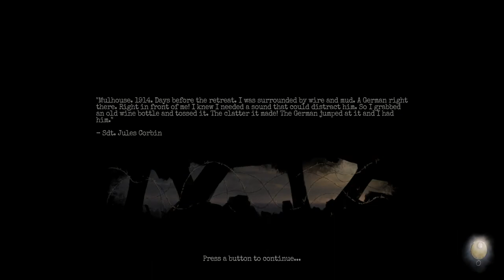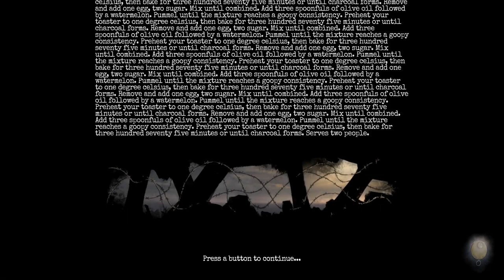Amnesia the Bunker - 3 custom stories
I hope you have enjoyed it, the three custom stories are:
- Below the Earth
- Nightmare at War
- Doom